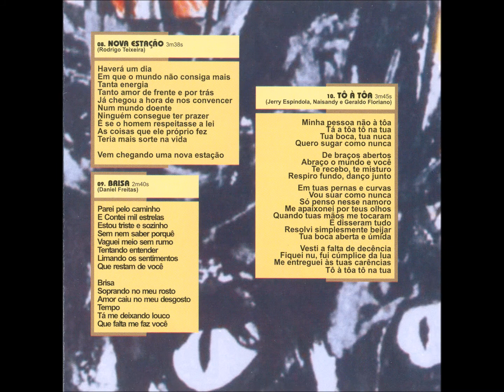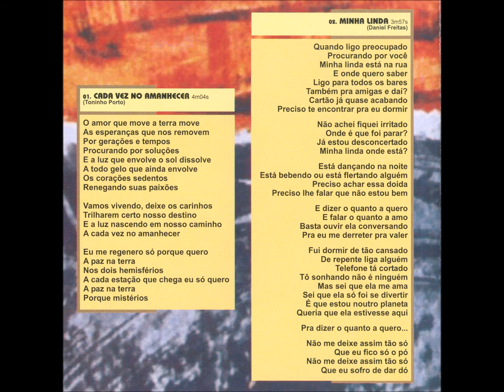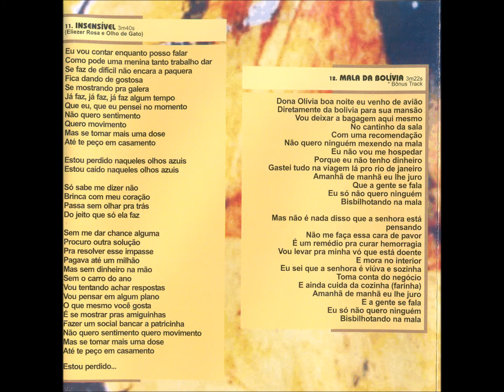Canção - 03 - Teu Beijo - M. Ibanhes, D. Freitas e F. Bola - Olho de Gato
Olho de Gato - Volume 01 CD - 2003 - Conjunto Vocal Masculino